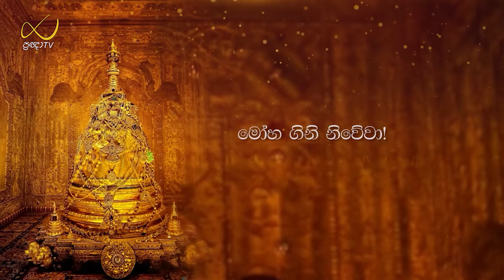ARYA ASANKATHAYA | Ven Rathupaskatiye Vimukthirathana thero | 2024-01-24 | 06:00AM telecast